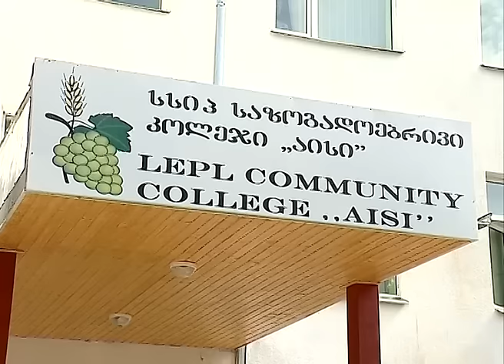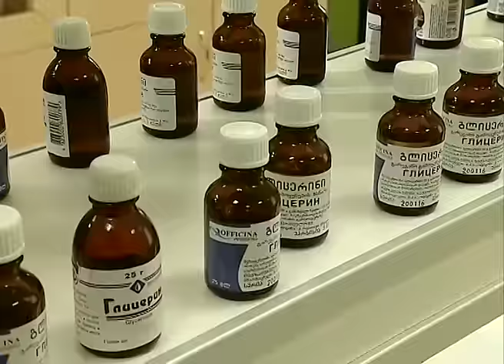განათლების სისტემის განვითარების სტრატეგიული ხედვა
საქართველოს პრემიერ-მინისტრი გიორგი კვირიკაშვილი განათლების სისტემის განვითარების სტრატეგიულ ხედვას და პრიორიტეტებს გაეცნო, რომელიც მთავრობის წევრებს განათლებისა და მეცნიერების მინისტრმა ალექსანდრე ჯეჯელავამ წარუდგინა. პრეზენტაცია, რომელიც სკოლამდელ აღზრდას, სასკოლო განათლებას, უმაღლესი და პროფესიული სწავლების სტრატეგიული განვითარების გზებს მოიცავდა, სოფელ კაჭრეთში მდებარე პროფესიულ კოლეჯში „აისი“ გაიმართა.
დასაწყისში განათლების მინისტრმა ყურადღება გაამახვილა განათლების სისტემის რეფორმირების მნიშვნელობაზე, რაზეც, მისი განმარტებით, სრულად არის დამოკიდებული ქვეყნის განვითარება ყველა მიმართულებით. ხაზი გაესვა პროფესიული განათლების როლს, რომელიც მთავრობის რეფორმების 4-პუნქტიანი გეგმის ერთ-ერთი შემადგენელი ნაწილია. აღინიშნა, რომ ქვეყანას სჭირდება კონკრეტული დარგის მაღალკვალიფიციური და კონკურენტუნარიანი სპეციალისტები. დაწყებულია ინტენსიური მუშაობა, რათა პროფესიული განათლება გახდეს კიდევ უფრო მიმზიდველი ახალგაზრდებისთვის.
პრეზენტაციის დასრულების შემდეგ, გაიმართა მსჯელობა განათლების სისტემაში არსებული პრობლემებისა და გამოწვევების, მიმდინარე რეფორმის შესახებ.
პრემიერ-მინისტრმა, მთავრობის წევრებთან ერთად, პროფესიული კოლეჯის ინფრასტრუქტურა, სასწავლო აუდიტორიები, ლაბორატორიები, ღვინის სახლი და სახელოსნოები დაათვალიერა. განათლების მინისტრის განმარტებით, კოლეჯში „აისი“ სწავლება ძირითადად სოფლის მეურნეობისა და ტურიზმის მიმართულებით მიმდინარეობს და ამზადებს შემდეგ სპეციალისტებს: ფერმერი, მეღვინე-მევენახე, მეფუტკრე, ხილისა და ბოსტნეულის გადამამუშავებელი, სასურსათო პროდუქტების მწარმოებელი, ვეტერინალური მომსახურება, ტრაქტორისტ-მემანქანე, სასტუმრო საქმის მწარმოებელი, გიდი, ტუროპერატორი, მზარეული და სხვ. ალექსანდრე ჯეჯელავას თქმით, ეს ის პროფესიებია, რომელიც მნიშვნელოვანია რეგიონის ეკონომიკური განვითარებისთვის. კოლეჯში ამ ეტაპზე 500-მდე პროფესიული სტუდენტი სწავლობს.

განათლებისა და მეცნიერების სისტემის განვითარების სტრატეგიულ ხედვას მინისტრები და მთავრობის სხვა წევრები დაესწრნენ.